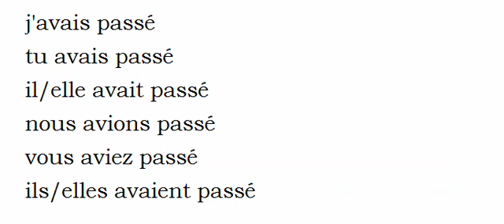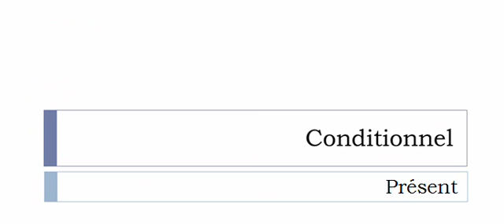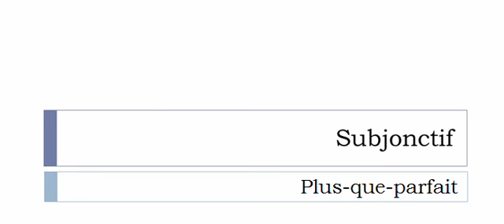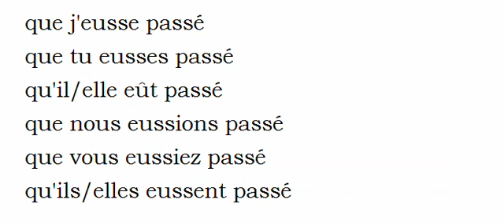Französisch lernen = Konjugation = Passer